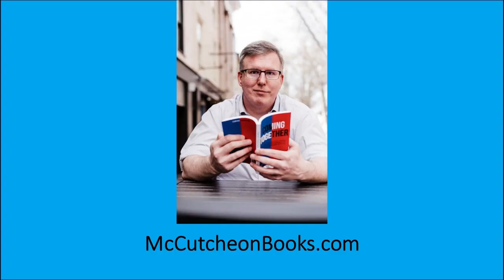Caring for someone with cancer, kids, and yourself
This video provides some of the tips that I've learned being a caregiver to my wife who has cancer, while I raise two kids.
In it I detail some tips for being a caregiver, how you can support a caregiver, raising kids during all this, and finally tips to take care of yourself.